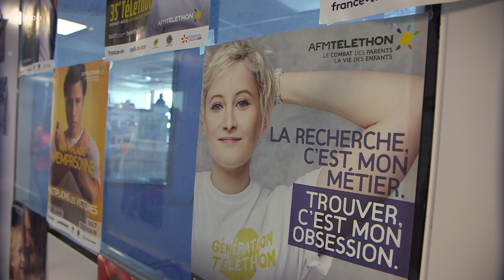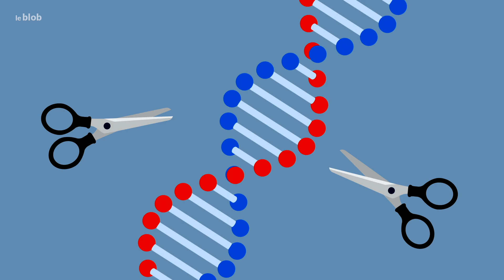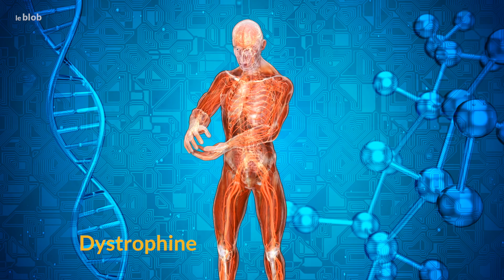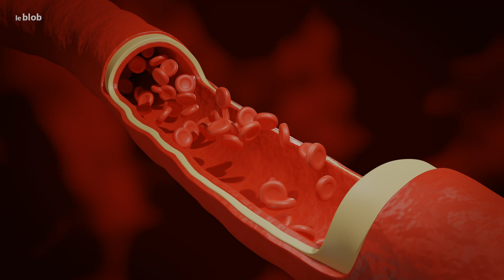Crispr-Cas9 : découper l’ADN pour lutter contre des maladies rares | Reportage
Crispr-Cas9, cet outil d’édition du génome découvert en 2012, a révolutionné le monde de la génétique. Qu’en est-il de la recherche sur les maladies rares ? Reportage au Généthon, laboratoire spécialisé où travaillent plus de 200 chercheurs.

Erratum : une erreur s'est glissée dans le nom de famille de la doctorante interviewée à 1:29. Il s’agit de Paola Galbiati (et non Paola Ralu).